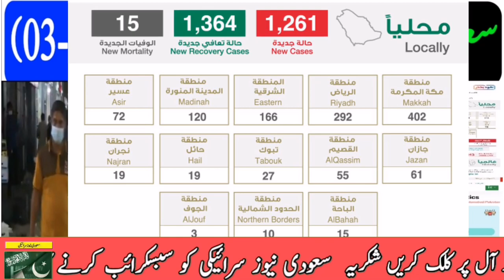Saudi Arab latest News Today 03-06-2021 | Saudi News Saraiki